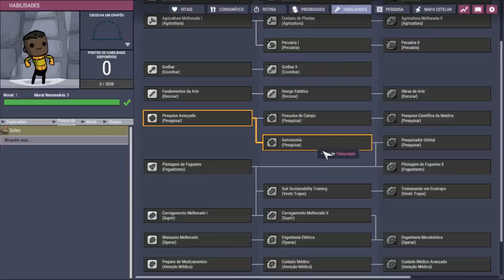Atualização Oxygen Not Included | Buff and shine! O que têm de novo?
Mais uma atualização do ONI! E a DLC Spaced Out está perto de ser lançada definitivamente!